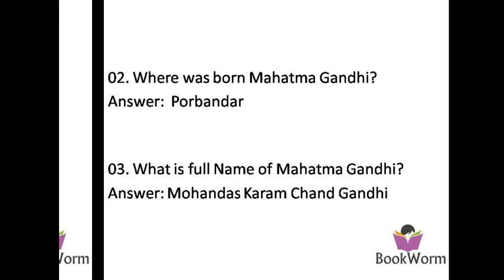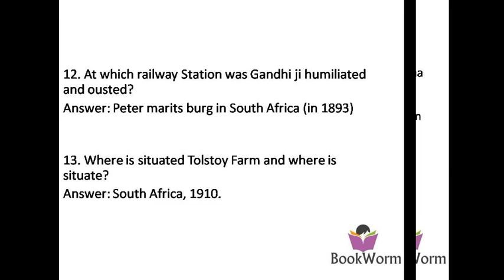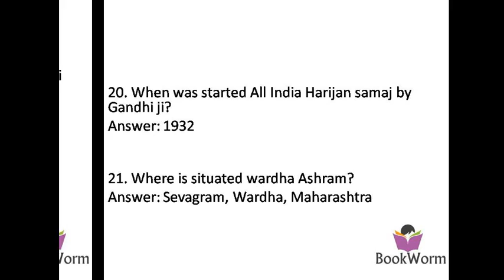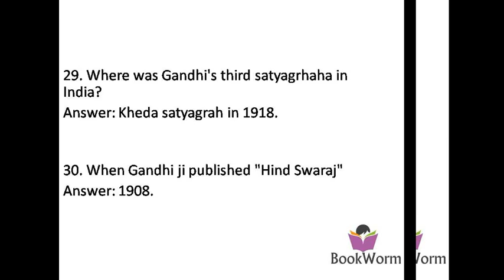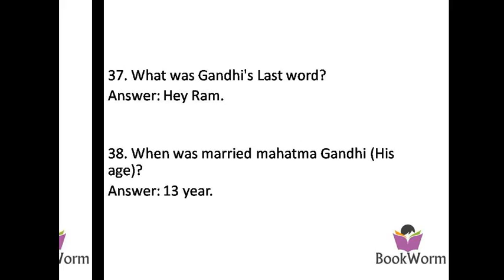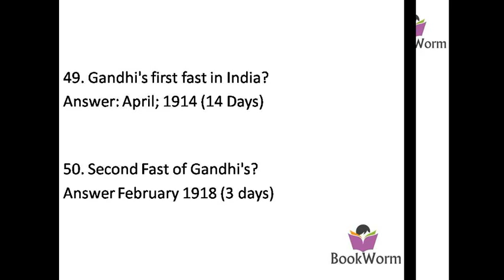50 most important question about MAHATAMA GANDHI JI ASKED IN EVERY EXAM.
SSC-CGL-2017/IAS/HAS/PCS/RAILWAY/BANKING/NAIB-TEHSILDAR/STATIC GK/